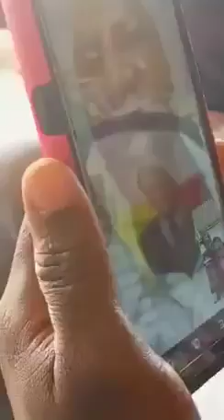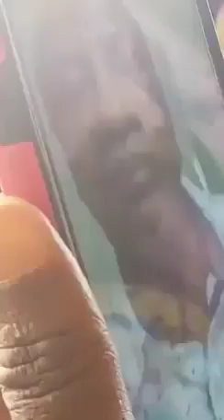LE PAPA NATIONAL PROF ALPHA CONDE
Bientôt le retour en force du Président de la République son excellence le Prof Alpha CONDE en GUINEE.